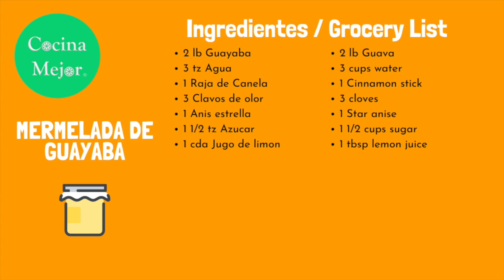Mermelada De Guayaba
Como hacer mermelada de guayaba simple y delicioso!